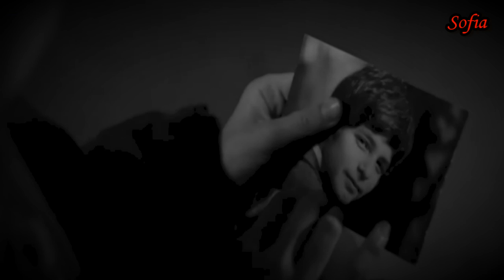Ecevit & Ahu ► Unutamam Seni (Greek Lyrics)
Murat Yildirim, Aslı Enver, Sarp Akkaya, Güven Murat Akpınar Turgay Mercan as Ecevit, Ahu, Bilal, Ibrahimin and Zeki
Ahmet Kaya - Unutamam Seni With Greek & English Lyrics

English Lyrics

Day will come when you forget me, have I said
You'LL put That sorrow of my heart to sLeep, have I said

Neither have I forgotten you
Nor could I comfort my Heart

And not either couLd I put my sorrow into sLeep
I can't forget you, I can't .

I do carry Your Love, expecting (*saying) you wiLL come
(*saying you will come, I bear you Love)

(and) perhaps wipe my Tears away
(*(and) saying maybe you will wipe my Tears away)

And (couLd I) put my sorrow into sLeep